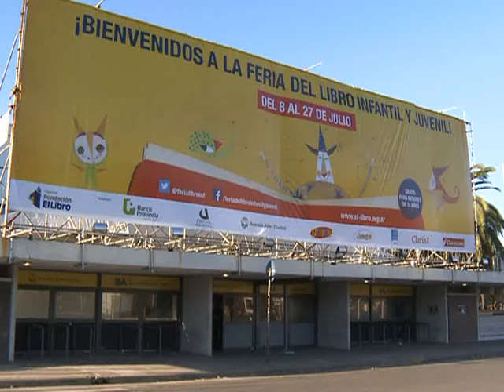Con toda la magia, abrió la feria del libro infantil y juvenil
Bajo el lema "La magia continúa", la 23º Feria del Libro Infantil y Juvenil de Buenos Aires abrió hoy sus puertas con la presencia de cientos de alumnos de escuelas porteñas y bonaerenses que disfrutaron de ciclos de lectura, talleres, narraciones, stands de editoriales y el novedoso espacio "Zona Joven".
Los primeros visitantes a los pabellones del Centro de Exposiciones de la Ciudad, en Figueroa Alcorta y Pueyrredón, llegaron esta fría mañana para disfrutar de los ejes temáticos que componen esta edición: la magia, la fantasía y la ficción y de la que los organizadores esperan atraer "hasta 300.000 personas".
Si bien los libros son los protagonistas, los adolescentes podrán experimentar nuevas tendencias vinculadas a la lectura en el espacio "Zona Joven", especialmente pensado para atraer a chicos mayores de 13 años, con talleres, teatro, cortos de terror, cosplay, cómics, cultura `gamer`, disc jockeys y hip hop, slam de poesía y todos los entretelones de las sagas del momento.
La directora de la Feria, Gabriela Adamo, informó que "la gran novedad es todo lo que estamos trabajando con los chicos más grandes, para ellos armamos una zona especial donde hay una serie de talleres especiales, cursos de escritura y una biblioteca separada de los más chicos".
Además, la exposición va a contar con la presencia del stand de PakaPaka, el canal infantil del Ministerio de Educación de la Nación que tendrá diferentes espacios para que los chicos puedan acercarse a conocer la propuesta del canal y compartir actividades que forman parte de su espíritu lúdico y creativo
La Pakapedia es un diccionario de palabras inventadas por los chicos, un desafío para la imaginación. Un espacio que estará permanentemente en el stand, donde los visitantes podrán acercarse para inventar sus palabras y dejarlas por escrito en este diccionario gigante y disparatado.
También, Sol y Emiliano, actores y conductores de PakaPaka, vendrán a contar cuentos con su característico humor. Y a esto se sumará la campaña "Hacé volar tus sueños" que tiene el objetivo que los chicos puedan expresarse y contar un sueño.
Estos sueños serán grabados, se escribirán y se dibujarán en una avioncito de papel. "Un sueño sale de vos para que lo escuchen todos los demás". En el stand habrá una cabina de grabación para que los niños pasen y dejen sus sueños.